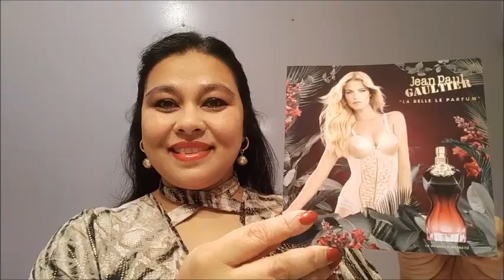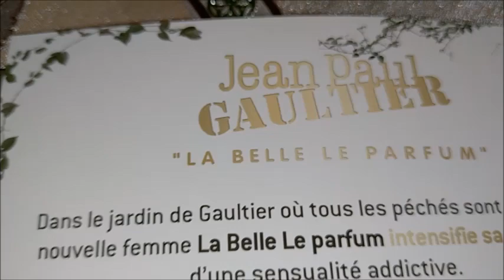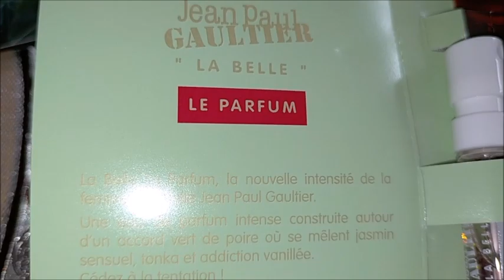Nouvelle intensité La Belle le Parfum de Jean Paul Gaultier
J'ai reçu un échantillon de La Belle Le Parfum, la nouvelle intensité de la femme originelle Jean Paul Gaultier.
**Aux senteurs orientales du nouveau parfum La Belle le Parfum de Jean-Paul Gaultier. Une ode à l'ultra-féminité, concentrée dans un flacon rouge aux courbes ravageuses, surmonté d'un collier de roses or. Les notes orientales et gourmandes de cette fragrance séductrice vous enveloppent de gourmandise tout au long de la journée**

Dites moi si vous avez déjà senti ce parfum, quelle fragrance aimez-vous de Jean Paul Gaultier...
Si vous avez aimé la vidéo mettez un Like 👍 commentez si besoin et Abonnez vous à ma chaine pour ne pas rater mes prochaines vidéos, c’est gratuit et ça fait toujours plaisir de voir le cercle d'Amis s’agrandir 😍